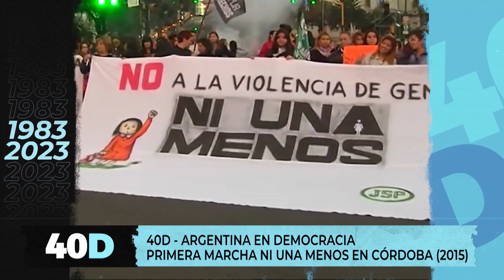40D, Argentina en Democracia - El feminismo y sus luchas (Bloque 3)